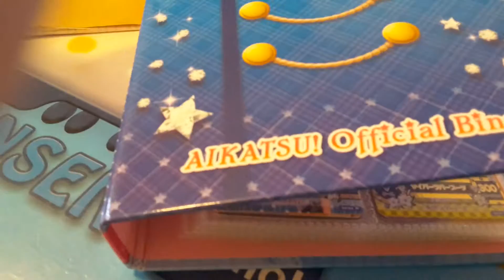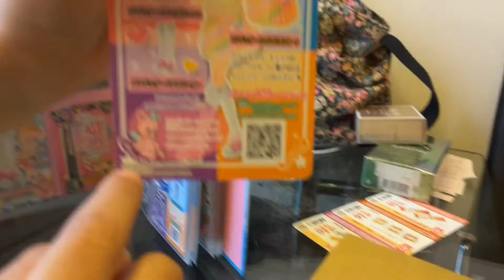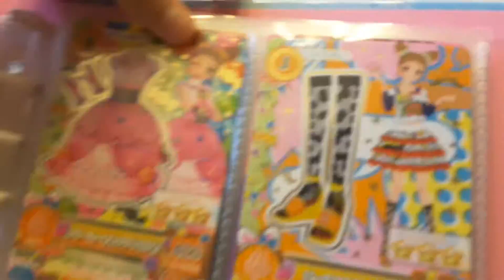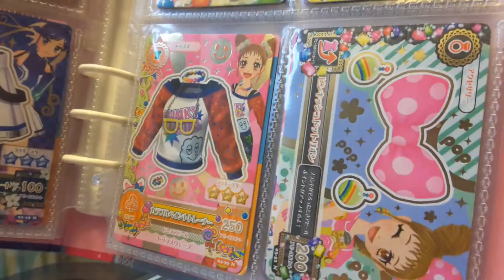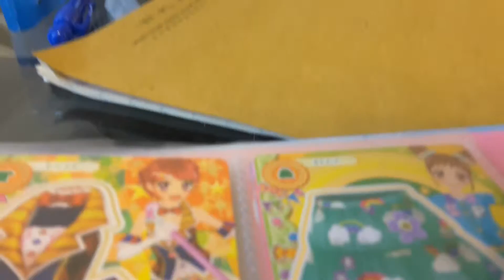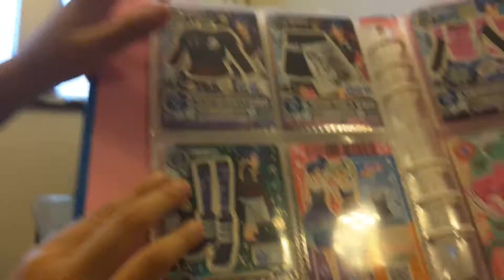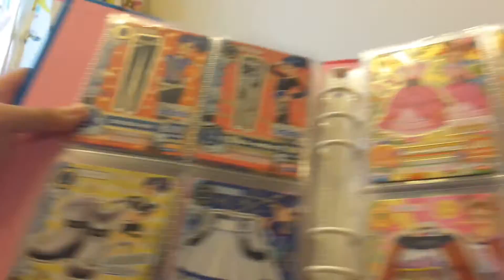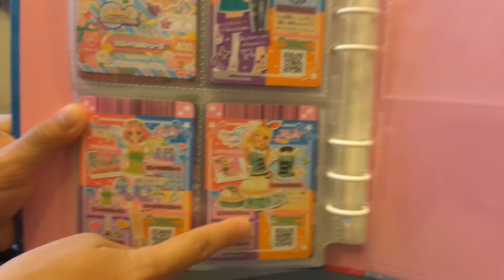介紹我的卡冊